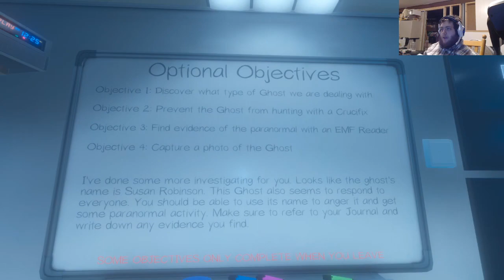Where is this even going - Phasmophobia #7